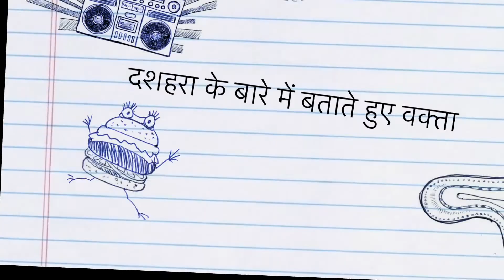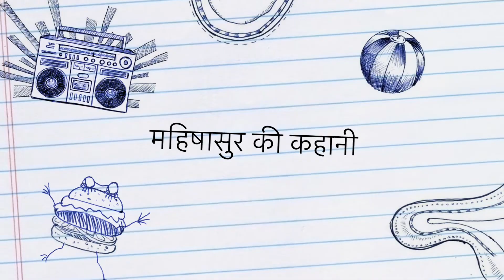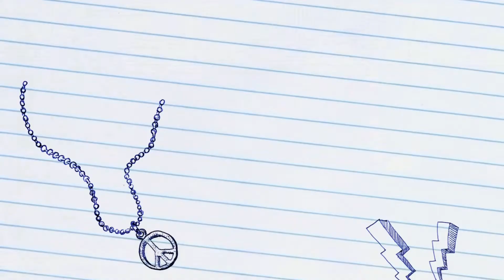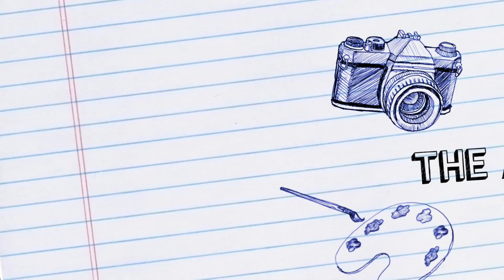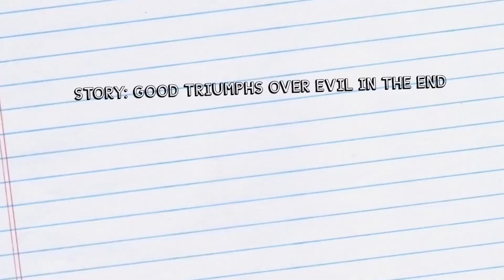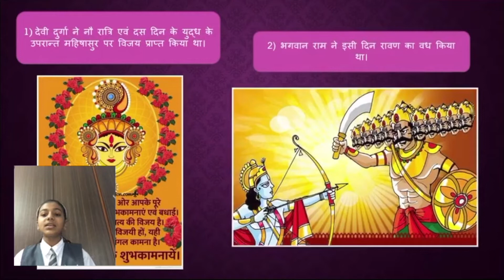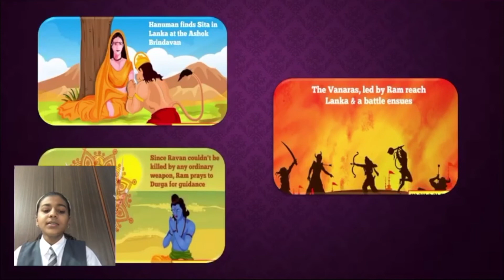DSK School celebrates Navratri and Dussehra week